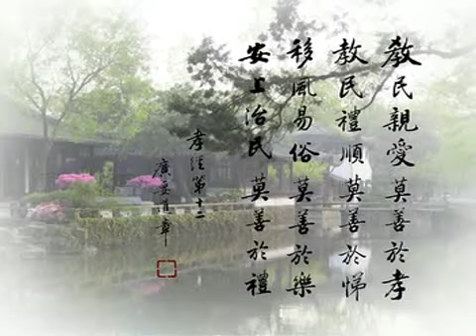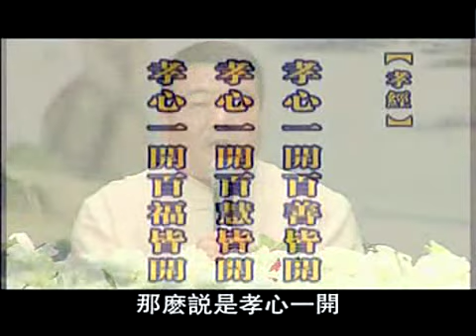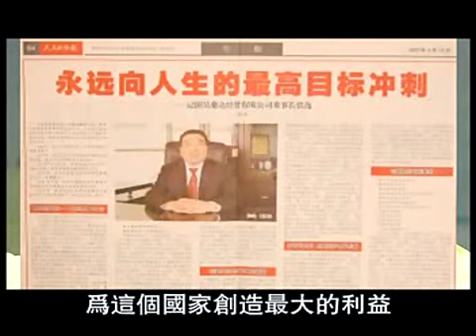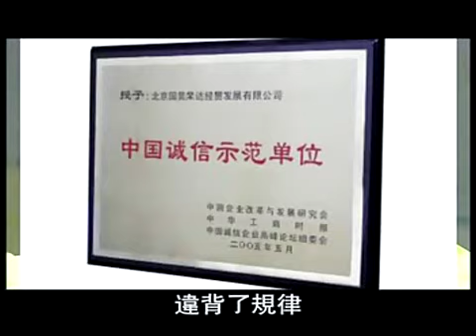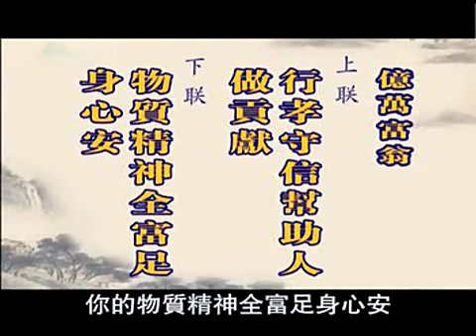我是怎样做亿万富翁的【人是可以教好的】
人是可以教好的！好人坏人都是教出来的！深圳首届公民德行教育论坛（公元2010年 7月29—31日）

【至樂莫如讀書，至要莫如教子。】

《弟子規》是中國文化的傳統經典，依據至聖先師孔子的教誨編成的，傳授的是做人的根本，貫徹著為人處世接物的準則，是良好的生活­道德價值及培訓下一代的寶貴教材。

在日常生活中要做到孝敬父母，友愛兄弟姐妹，其次一切言行中，要謹慎，要講信用；和大眾交往時要平等仁和，要時常親近有仁德的人­，向他學習 。

《弟子規》 原文共有七章：

第一章 - 「入則孝」　--在家要孝順父母
第二章 - 「出則弟」　--在外做弟弟應有的標準原則
第三章 - 「謹」　　　--每日的生活行為要小心謹慎
第四章 - 「信」　　　--要做一個值得別人信賴的人
第五章 - 「汎愛眾」　--平等的愛護一切眾生
第六章 - 「親仁」　　--親近仁慈以及有德行的人向他們學習
第七章 - 「餘力 學文」--當本份的事情做好了，再學習硏究文學藝術，來提升自己的精神生活品質。